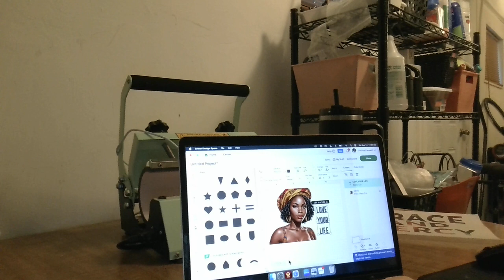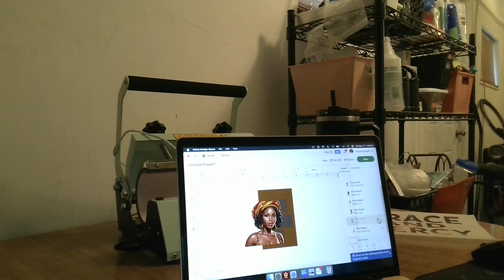Viral split design made in Cricut Design Space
So I attempted to make one of those split images that's trending. Here's my take you'll.